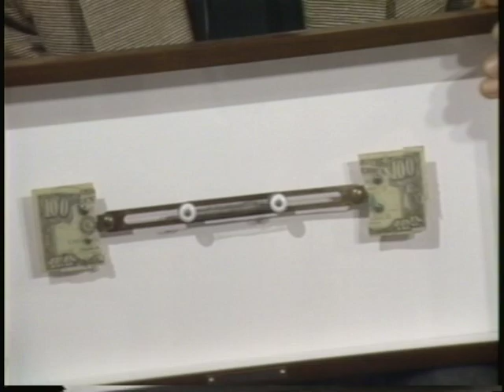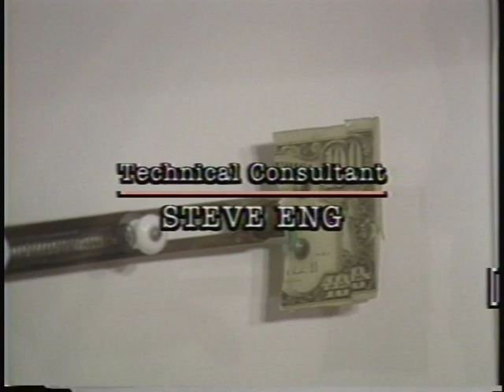Joan Quinn Profiles: Maria Burton and Koji Takei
Joan Quinn interviews actor/director Maria Burton and artist Koji Takei.  This show was produced March 28th, 2003.